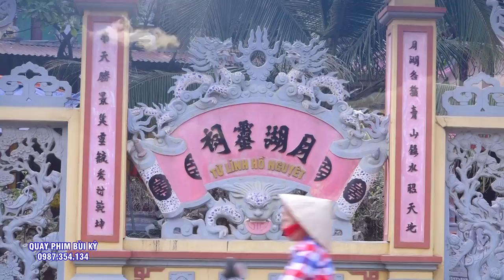Chúa Thác Bờ - Giá Hầu Cực Kì Đẹp - Hát VĂn Hầu Đồng đặc sắc